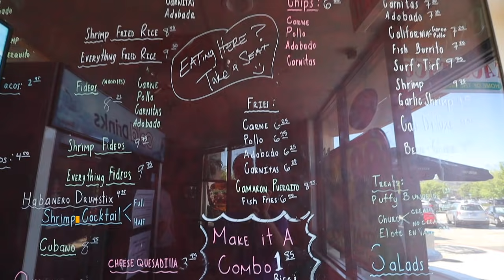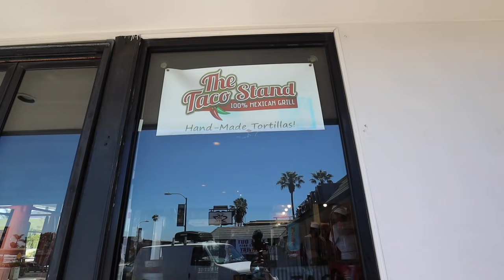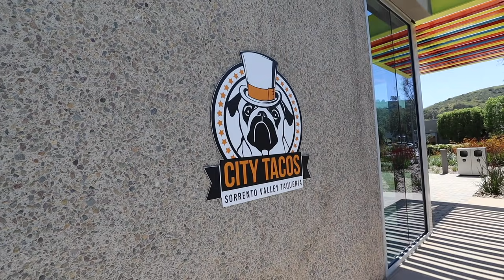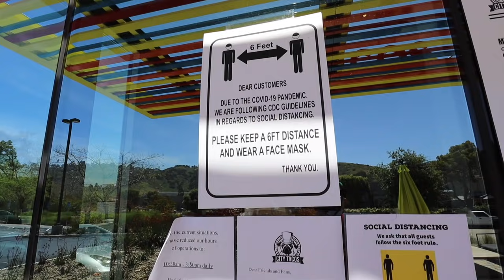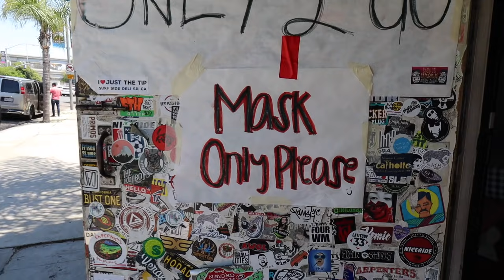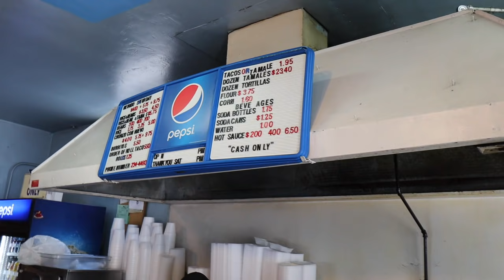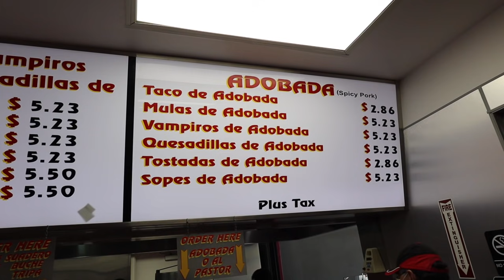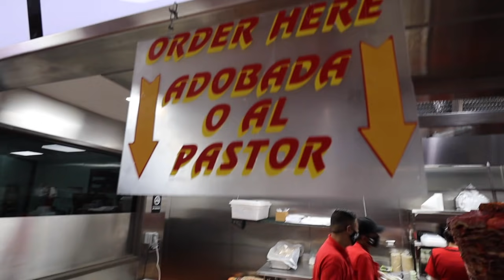TOP 5 TACO SHOPS IN SAN DIEGO | Food Guide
THE BEST TACOS IN SAN DIEGO - Find out where to find THE BEST Mexican Food in San Diego, California!

In this video we explore the Top 5 Taco Shops in San Diego. Find out where to find the best Carne Asada, Adobada and Carnitas in town!

Although this is Jaycation's Top 5 Tacos in San Diego, it can be debated by many with different combinations of that the Top 5 Mexican food spots in town may be.

We will also review the spice level in HOT SAUCE and explore different Taco shops in various parts of southern california.

Want to find out where the BEST TACOS in San Diego are?! Find out in this video!

What is YOUR FAVORITE SAN DIEGO TACO? How would you rank your Top 5? Are you from San Diego? Let's get the conversations going in the comments section!

*San Diego Taco Shop Locations Mentioned*

Twitter & IG: @JaycationTV
Snap: Jaydaheat